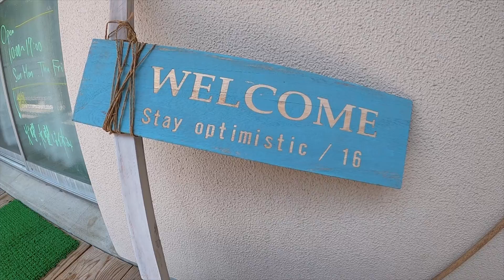久留米のかき氷屋さん QQQ KURUME の準備風景を見てこよう！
ツキシマコーヒーです。
いつもお世話になってる久留米の江戸屋敷の小物作家 Chouette さん達が、かき氷屋さんを初めるそうです！
SNOWAYっていう最新マシンを使って試作してるっぽいので、覗いてきましょう。